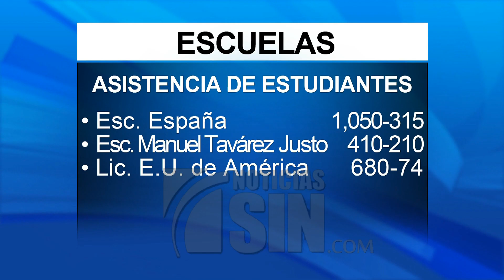Baja asistencia de alumnos en algunos centros educativos de la capital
Pese a que el ministro de Educación llamó a la familia a enviar a sus hijos a clases, este lunes fue baja la asistencia de los alumnos en algunos centros educativos de la capital luego de las vacaciones navideñas.